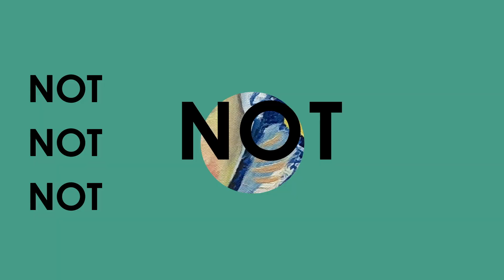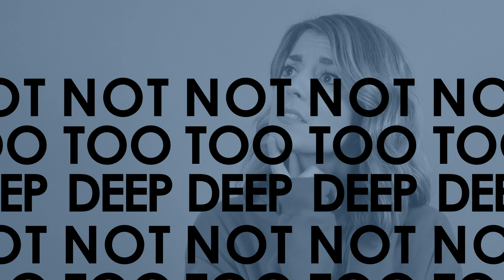ELLIOTT MORGAN on NotTooDeep // Grace Helbig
HAPPY 2020, YOU GUYS! Elliott is back with me and this time we're answering your questions regarding advice in the new year! Everything from resolutions to therapy to relationships to fitness, and SO MUCH MORE! Should you shave your back? Watch and find out! Also this episode was recorded back on November 18th so some of our opinions may have changed since then. Also also, Elliott wasn't feeling great this day but he still showed up, god dammit! What a guy! Enjoy!